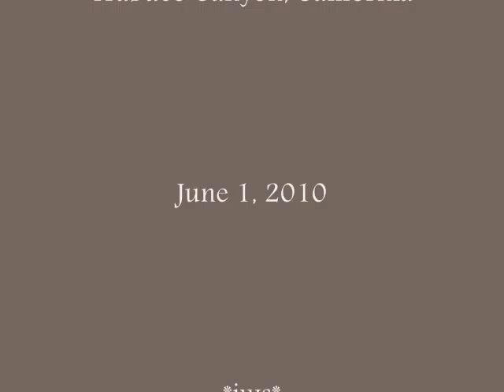Barn Owls Have a Second Clutch of Eggs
June 1, 2010:  This affectionate and loyal couple has a second clutch of eggs!  The youngsters from their first clutch have all fledged.

Starr Ranch Sanctuary